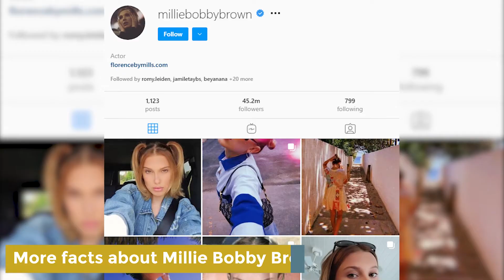Millie Bobby Brown net worth, lifestyle and how she spends her millions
Welcome back to Charlie Chats, today on the channel we are going to catch the sight of Millie Bobby Brown net worth, lifestyle and how she spends her millions. Millie Bobby Brown is an English actress and film producer who is best known for her role as Eleven on the Netflix television series Stranger Things. Brown began starring in the science fiction series in 2016. She was only 12 years old at the time. The series has since been renewed for four seasons, with Millie Brown appearing in all the four seasons. Millie Bobby Brown’s net worth is a jaw-dropping $10 million, as of March 1, 2021. That’s pretty impressive, considering her young age and relatively short career as a professional actress.

What would you do with that much money if you were still a teenager? While Millie cannot make cars fly like her character Eleven, at least she can drive them now that she has passed her driving test. The young celebrity reportedly already owns a handful of cars including a US$70,000 Mercedes-Benz V-Class Marco Polo and a US$27,000 Mini Cooper. She can also often be seen leaving premiere nights, award shows and other social events in her Cadillac Escalade, which is worth close to US$100,000.The British actress splits her downtime between her two homes in London and her one in Atlanta, Georgia, which has a price tag of nearly US$1 million. Millie lives with her parents and three siblings, and has yet to give an official tour of either of their two houses. Stick around for more on her spending escapades.